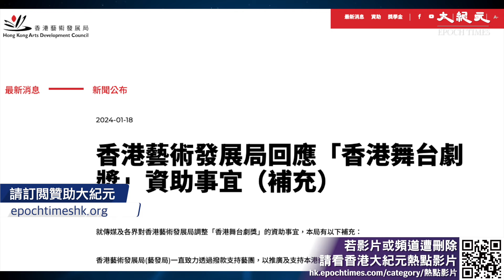藝發局暫停資助香港舞台劇獎頒獎禮的風波繼續發酵，主辦機構香港戲劇協會今日召開記者會回應事件，會長馮祿德形容，藝發局決定草率，嚴正要求局方收回指控。